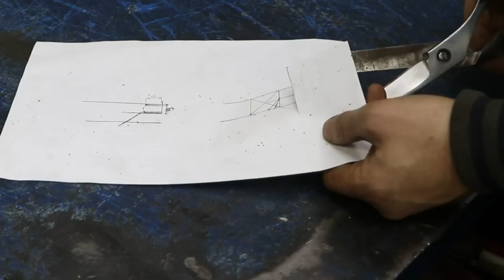A beautiful tool for a DIY workshop!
Hello everyone! I have long wanted to make this instrument, but there was no time) Finally, I took up his work and in my opinion everything worked out!